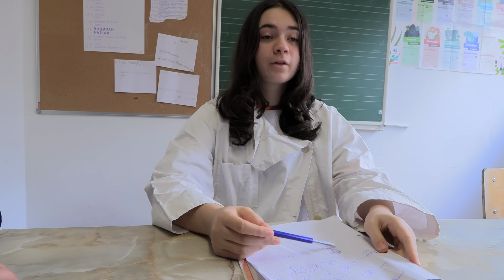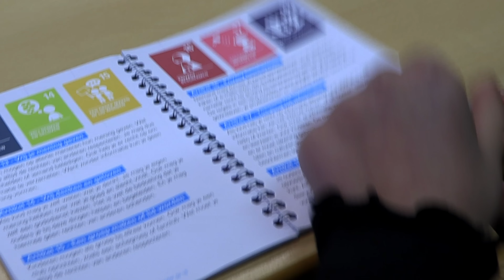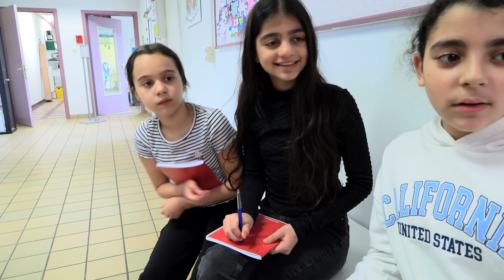🎬 Meester Geheimagent - UNICEF Kinderrechten Filmfestival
📚 Artikel 16 : Bescherming van privacy

Meedoen?

Het UNICEF Kinderrechten Filmfestival is een project van UNICEF Nederland en Hollywood in de Klas.